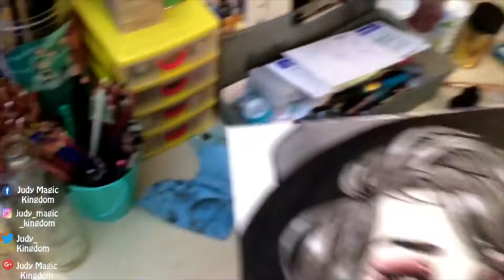رسم وجه عارضة أزياء بشكل أحترافي ♥ | ♥ Drawing a fashion model face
الفيديو عن رسم وجه عارضة أزياء بشكل أحترافي ، الخطوات الاولى مو كتير واضحة بالفيديو بس موضح طريقة التلوين بكل خطواتها وكيف ممكن تعملوا مكياج للوجه باستخدام الألوان المائية ♥
الرسم يحتاج للخيال ، للحس الإبداعي ، لحبه ، يحتاج إلى الكثير من المشاعر حتى تظهر اللوحة تنبض بالحياة و تخفق بالحب ♥
هاي ! كيفكم ؟!  شو عم تستنوا !!! رح عرفكم عن حالي، أنا جودي عمري 16 سنة قررت أعمل هي القناة لحتى أجمع الفيديوهات الحلوة من اليوتيوب و أعرضها ألكم و وفر عليكم وقت للبحث (اطلبوا أي نوع من الفيديوهات لنزلها) أنا كتير حابة هي الشغلة ، أنتو عيلتي و رفقاتي وكلشي حلو بحياتي ♥ بتمنالكن كل التوفيق وبتمنى لحالي كمان 😂 (شو عليه زيادة ثقة بالنفس !! 😂) المهم لا تنسوا تشتركوا بالقناة لتنضموا للمملكة وكمان تضغطوا على زر اللايك و تعملوا شير للفيديوهات 🌺 بحبكن 🌺
ملاحظة هامة ( أرجو القراءة ) :
أنا لا أقصد سرقة المحتوى ولا تعديله أنا أقصد نشره على نطاق أوسع فأنا أضع اسم القناة التي تم أخذ مقطع الفيديو منها في بداية كل فيديو وهكذا فأنا لا أنسب محتوى الفيديو لي أنا فقط أضيف عليه إضافات بسيطة
إذا كنت ترغب في إزالة الفيديو أبلغني على بريدي الإلكتروني و سوف أحذفه على الفور ولكن رجاءً عدم التبليغ على الفيديو

Hi ! how are you ?! !! I'm Judy, 16 years old. I decided to work for the channel to collect all the sweet videos from YouTube and show them to you and save your time to search (ask for any kind of video to be available) Don't forget to Subscribe to the channel to
I didn't mean to steal content or edit it. I mean to publish it on a wider scale,so I have to put the name of the channel from which I took the video clip at the beginning of each video,so I'm not the
most suitable video content for me I just add simple additions

If you want to remove the video please let me know my email - and I will delete it immediately but please didn't report the video

(أستغفر الله .. اللهم صلي وسلم على سيدنا محمد .. لا إله إلا الله محمد رسول الله ❤)